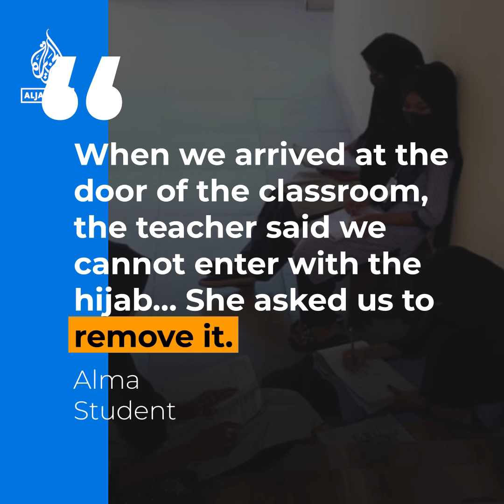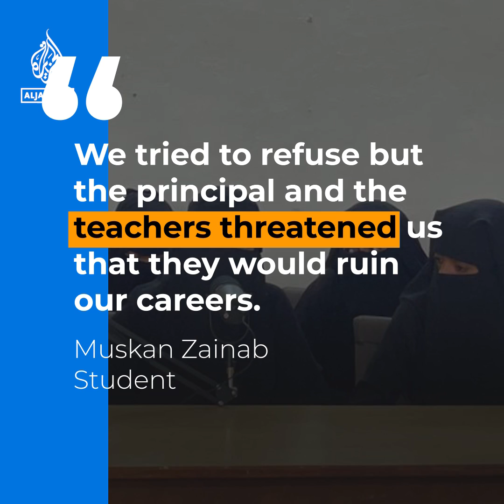Muslim girls wearing hijab barred from classes at Indian college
Six Muslim girls have been told they are not allowed to sit in this Indian college classroom because they wear headscarves.